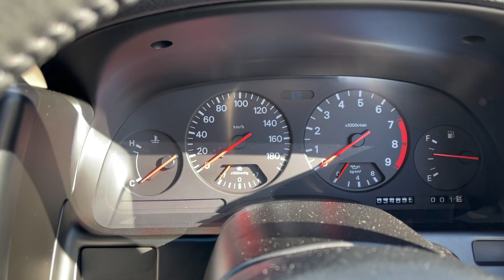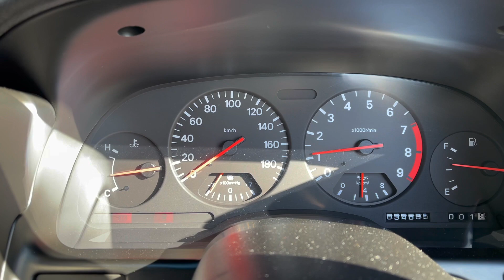1990' Nissan 300ZX Amazingly Super Clean like a brand-new! Collectors car for SALE from Japan.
"Unprecedented! The original 300ZX that has appeared in the modern age after more than 30 years of existence is astonishing...".

In 1989, in the midst of the bubble economy when all of Japan was booming, the fourth generation Fairlady Z was born with the goal of being the "perfect Japanese super sports car".

In order to achieve the concept of a "perfect Japanese super sports car", the Z's design concept of "long nose", which had been adhered to for more than 20 years, was abandoned in favor of "wide and low proportions" like an Italian exotic car. The wild design of this sports car, like a wild animal aiming at its prey, has been enthusiastically supported not only in Japan but also all over the world. It is one of the masterpieces produced by Japan.

Of course, it is not only the body design that is unique, but the interior, which is the culmination of ergonomic design, has been arranged with all functions centered on the driver, giving this "Japanese super sport" an even more futuristic look. The engine was also designed to be the first of its kind in Japan, with turbochargers and intercoolers on each bank of the V6, and a VG30DETT that produced 39.6kgm of torque and 280PS, an unparalleled specification for a Japanese car. It is a "perfect Japanese super sports car" full of specs, and the top-of-the-line twin-turbo version will win the hearts of many fans with explosive acceleration never before experienced in a production car.

A collector's mind! I admire the owner's passion!

The owner of this car is very knowledgeable about cars, and has a collection of vintage Japanese cars, European vintage saloons, and high-end Italian super sports cars. He is passionate about keeping them all in excellent condition. He is an enthusiast who loves motorsports from gymkhana to racing, and even sponsored a GT race in Japan in the past.

Not only does he have a great insight into cars, but once he gets his hands on a car, he collects valuable original parts with his rich insight and connections, and brushes them up to the condition of a brand new car while staying true to the "original". The degree of thoroughness is just as passionate as an Italian canzone! He does not compromise on anything from the exterior to the interior, and his entire collection is in such excellent condition that the word "superb" is a perfect description.

I couldn't believe that it was in such incredible condition after 30+ years! It was as if I had been transported back in time to the days of the bubble economy. It's truly unheard of! I was astonished by its threatening new car condition!
I was also surprised when I heard the details! They obtained the precious original parts that are still in existence, and refinished all the parts that bothered them even a little...! All of the frequently used doors and door linings were replaced with new ones, and even the extremely hard to find rear emblem sticker was replaced with a new one from a wide range of contacts.

Let's start with the exterior...
The wide and low styling and the short wheelbase of the two-seater are perfectly matched with the superb black metallic coloring, making the image of the 300ZX stand out like a ferocious wild animal attacking its prey.
The headlights, which were later adopted by Lamborghini, have been converted to HID for modern brightness.
Of course, the wheels with new tires are also very beautiful... And even the underside of the car is very beautiful!
The aforementioned thorough refinishing of each part of the car, combined with the fact that it has been stored in a dust and windproof environment in an underground parking lot in Tokyo, makes it truly impeccable. I can't believe it's really over 30 years old! I can't believe the condition!

Let's open the long doors and get inside...

The owner's thoroughness is clearly evident here, and if there is any damage to the inner lining of the doors, he will not hesitate to use precious new parts! It has the feel of a brand new car!
Of course, the original audio system is still working! The audio system from the time is of course still working, and the steering wheel and seats have been scuffed, but there is no need to worry about that. It's a strange thing, but everything is "new"!　I hope you will notice that there is a "special world view" here that can only be achieved by a collector-owner, something that cannot be achieved by ordinary means.

This is quite natural, but time will continue to pass.
It's not easy to maintain the original appearance of a new car against the time axis, including the supply of parts!
"Unprecedented! The original 300ZX that appeared in the present day after more than 30 years of existence is intoxicating...
We are so impressed with the owner's passion and sincere attitude towards his collection that we would like to introduce it to you.

FOB Tokyo Price：US$60000